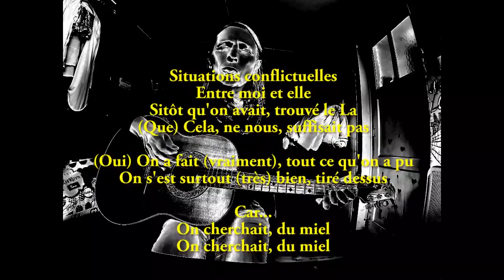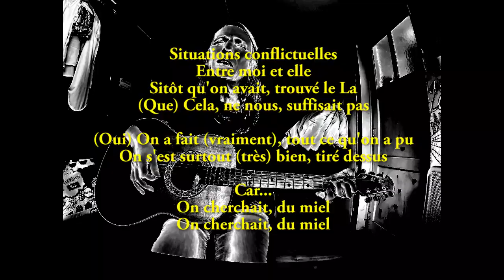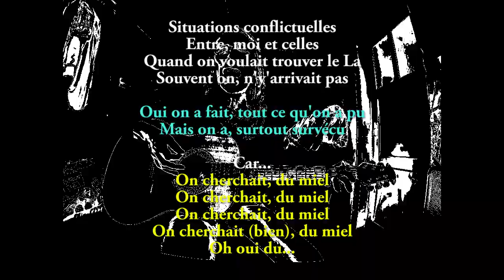"On Cherchait du Miel" - Album : 'NOIR et BLANC" - Face G - Léa Castelluci -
"On Cherchait du Miel" - Léa Castelluci - 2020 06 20
Album "NOIR et BLANC, Minimal, avec des Titres Jaunes" - Léa Castelluci